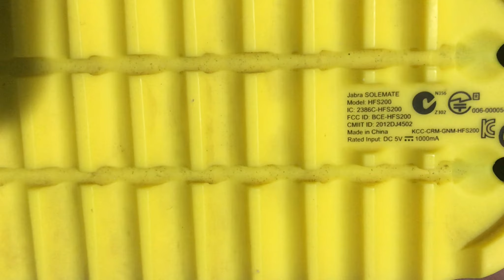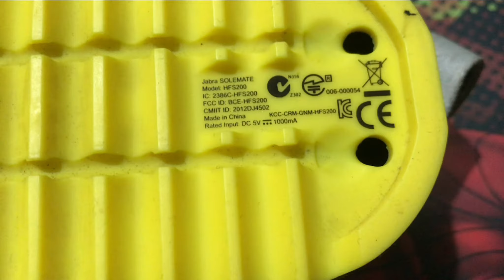Teardown and fixing Jabra Solemate HFS200